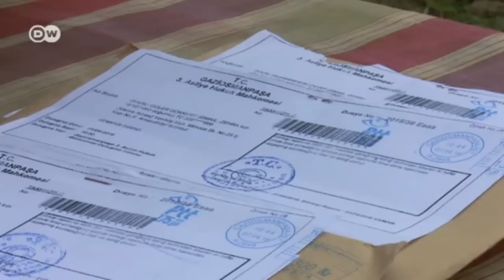Turquía: el aeropuerto gigante | Enfoque Europa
A las puertas de Estambul se construye el mayor proyecto faraónico del presidente Erdogan. El tercer aeropuerto de la ciudad pretende ser el mayor del mundo. Para ello se sacrifican los últimos bosques de la ciudad y se hacen expropiaciones forzosas.